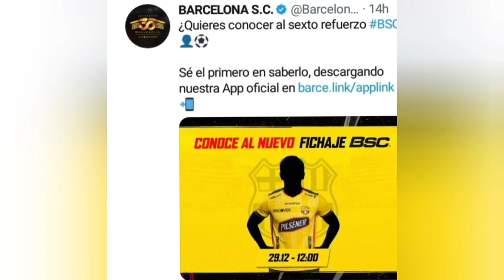Ultimas noticias de Barcelona sc 💥 Próximo refuerzo de Barcelona SC